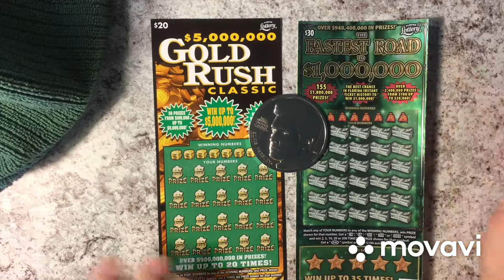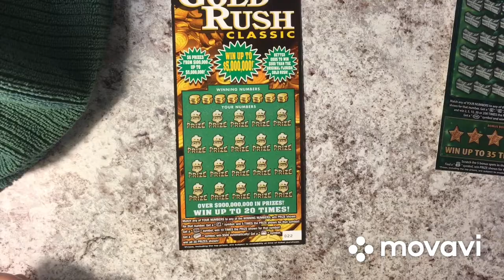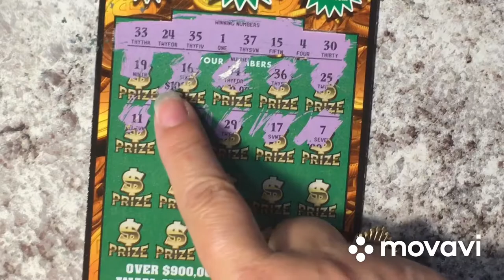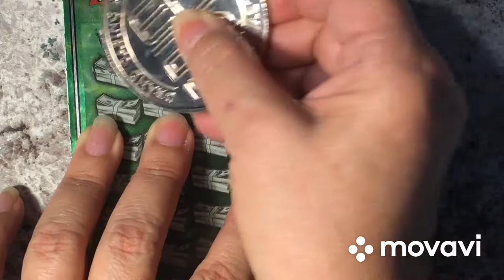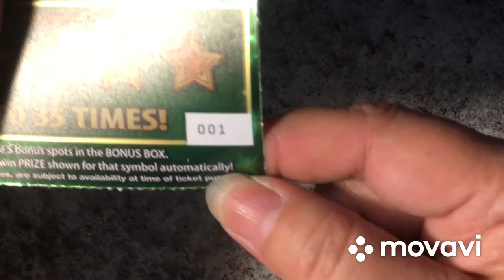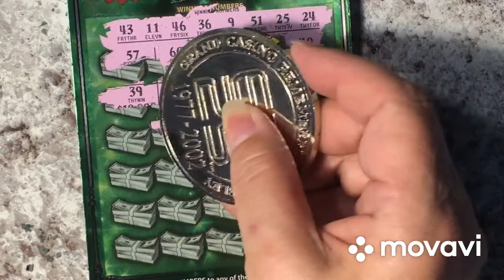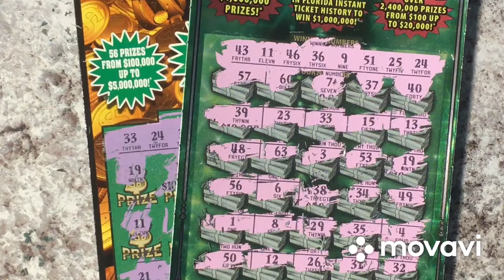Two tickets, Gold Rush and Fastest Road to 1 Million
Two tickets to scratch, Gold Rush and Fastest Road to 1 Million.